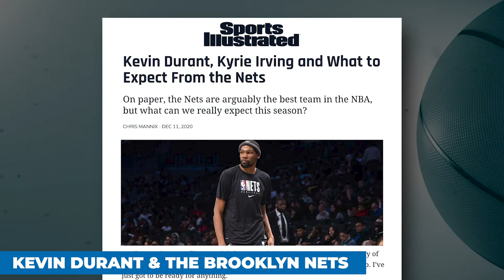Carolyn Manno & Chris Mannix preview Brooklyn Nets & Kevin Durant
The Brooklyn Nets seem to be the talk of the Eastern Conference with the 2020-21 NBA season starting. That obviously includes Kevin Durant’s debut with the team and an inexperienced Steve Nash manning the bench.

Brooklyn signed both Durant and Kyrie Irving ahead of the 2019-20 season knowing full well that the former would miss the entire campaign with a torn Achilles he suffered in the previous season’s NBA Finals as a member of the Golden State Warriors.

What followed in the Big Apple was a disappointing and drama-filled season surrounding the enigmatic Kyrie Irving. Thus far heading into the 2020-21 NBA season, that has not changed.

The venerable Chris Mannix from Sports Illustrated joined Sportsnaut recently to talk about the Kevin Durant dynamic with the Brooklyn Nets and whether he’s 100% ready to show he’s still one of the top NBA players. In doing so, Mannix echoed a sentiment from those close to Durant as he was rehabbing from the above-mentioned Achilles’ injury.

However, there’s also a major backdrop to all of this. Kyrie Irving dealt with a drama-filled initial season with the Brooklyn Nets. It led to speculation that he could be more of a problem than a solution after dealing with the same drama in both Cleveland and Boston.

That’s where Steve Nash comes into play as an inexperienced head coach for the Brooklyn Nets. Despite his status as a Hall of Famer, Nash is going to be in for some learning curves. That starts with how he handles Irving, as Chris Mannix pointed out.

There’s certainly a chance that these Brooklyn Nets dominate the landscape in the wide-open Eastern Conference. Kevin Durant returning to form adds another layer to that. However, there’s also a chance things could implode big time.